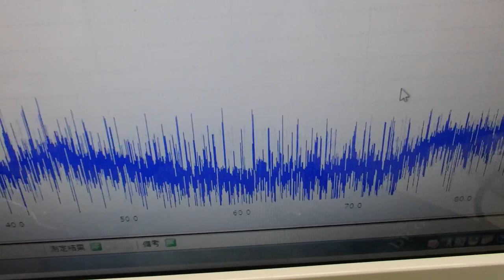メガヘルツの超音波発振制御プローブ ultrasonic-labo